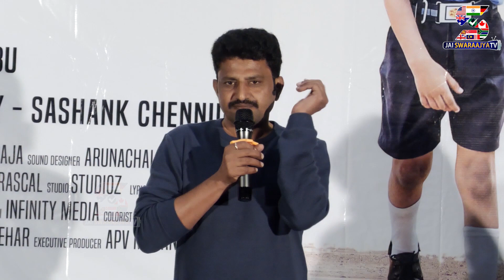PAPA Movie Trailer Launch Event Press Meet | Kavin | Aparna Das | Ganesh K Babu | S.Ambeth Kumar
PAPA Movie Trailer Launch Event Press Meet